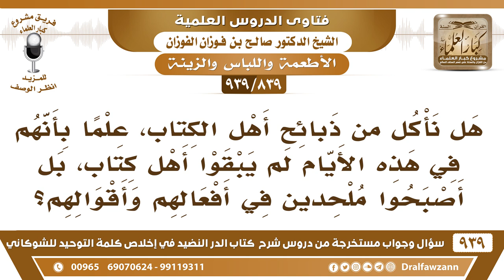[839 -939] هل نأكل من ذبائح أهل الكتاب، علما بأنهم في هذه الأيام أصبحوا ملحدين في أفعالهم وأقوالهم؟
-[839 -939] السؤال: هل نأكل من ذبائح أهل الكتاب، علما بأنهم في هذه الأيام لم يبقوا أهل كتاب، بل أصبحوا ملحدين في أفعالهم وأقوالهم؟
الجواب: الله سماهم أهل الكتاب وهم يقولون إن الله ثالث ثلاثة، إن الله هو المسيح بن مريم وسماهم أهل الكتاب فهم أهل الكتاب وإن أشركوا هم أهل كتاب لا يؤخذ عنهم هذا الوصف إلا من كفر بالكتاب بكتابهم إذا كفروا بكتابهم وكفروا بعيسى وبالرسل صاروا ملحدين أما ما داموا يؤمنون بعيسى ويؤمنون بالرسل ويؤمنون بكتابهم الذي هو التوراة والإنجيل وإن حرفوا وإن أشركوا فهم أهل كتاب، والله يعلم ما هم عليه ويعلم ما يكونون في آخر الزمان ومع هذا سماهم أهل الكتاب.
للاشتراك في قناة الشيخ صالح الفوزان

للاستفسار والإقتراحات والدعم
رئيس الفريق
لمشروع كبار العلماء